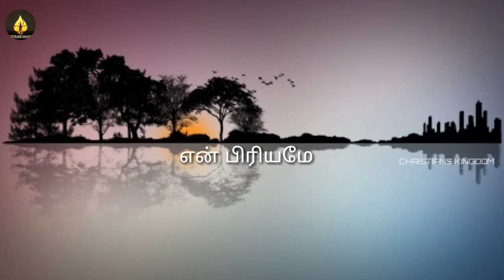Sornthu Pogathey En Nanbane | Freddy Joseph | En Meetpar | Tamil Christian Song | WhatsApp status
Sung by Freddy Joseph